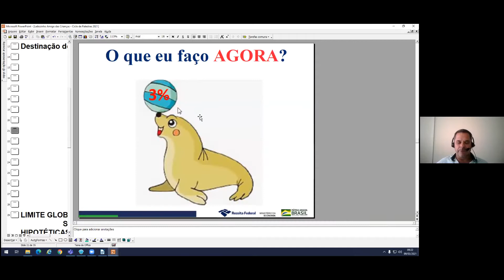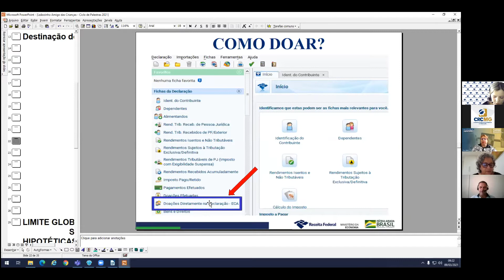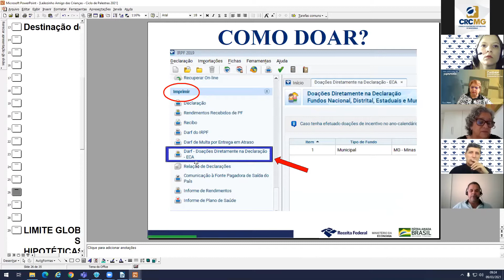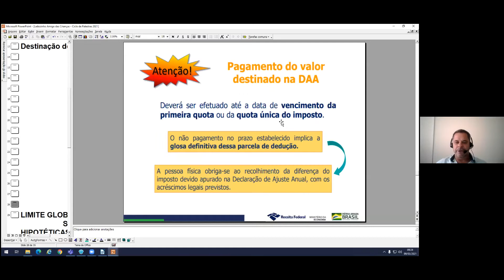Café com o Contabilista online sobre o tema “Declaração de Imposto de Renda, (FIA) e Fundo do Idoso”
Café com o Contabilista online sobre o tema “Declaração de Imposto de Renda e destinações ao Fundo da Infância e Adolescência (FIA) e Fundo do Idoso”

PROGRAMAÇÃO:

9h - Abertura, com a presidente do CRCMG, contadora Rosa Maria Abreu Barros, e o delegado adjunto da Receita Federal de Varginha, auditor fiscal Henrique Viegas Cunha

9h30min - Palestra “Declaração de Imposto de Renda e destinações ao Fundo da Infância e Adolescência (FIA) e Fundo do Idoso”

Palestrantes:

- Henrique Viegas Cunha, auditor fiscal e delegado adjunto da Receita Federal de Varginha

- Sérgio Evangelista, chefe da agência da Receita Federal em Pouso Alegre

- Edgar Mollo Filho, chefe da agência da Receita Federal em Poços de Caldas

12h - Encerramento

Certificado somente para os inscritos na plataforma Zoom que atingirem 75% de presença.